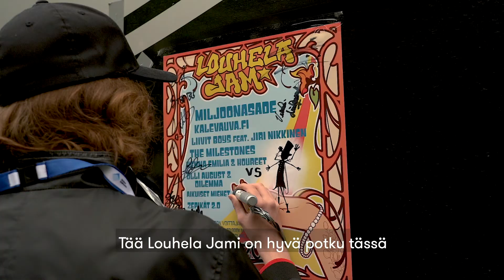Jamisirkus Vantaan Jokiuomanpuistossa – tällaista oli Louhela Jamissa 2019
Hyppää mukaan letkeään jamipäivään Jokiuomanpuistossa! Louhela Jamia 2019 tähdittivät muun muassa Miljoonasade sekä Kalevauva.fi.

Jamisirkus valtasi Jokiuomanpuiston 2. kesäkuuta. Videolta voi bongata komean kirjon esiintyjiä sekä tubettaja Lakon!